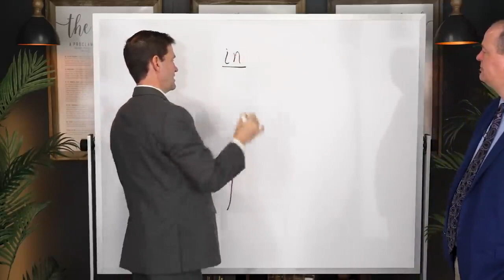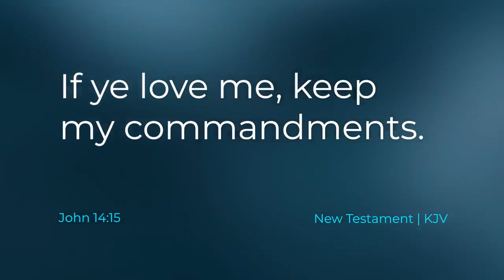What did Christ teach about Grace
Taylor and Tyler discuss Christ's teachings on grace.